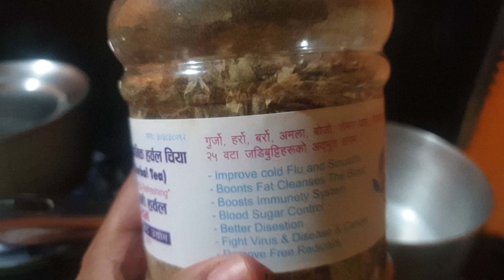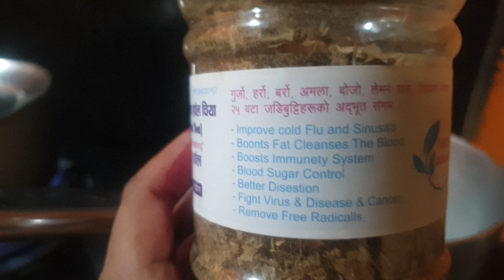कोरोना घाटिदुख्ने खोकि र चिसो फ्लु र भाइरल बाट सजिलै बचाउने हर्बल चिया यसरि बनाउनुश खानुश सजिलै